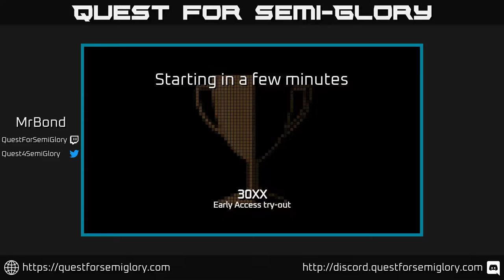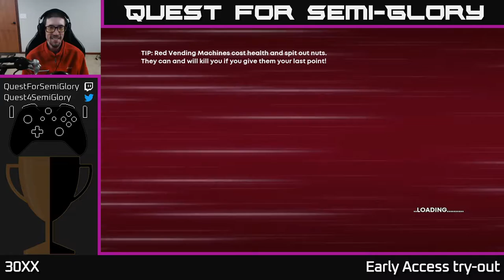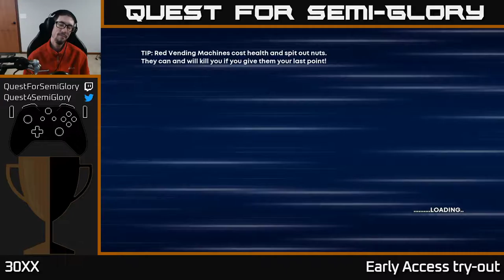Quest for Semi-Glory - 30XX, Session 2